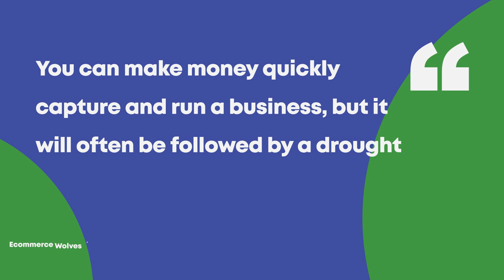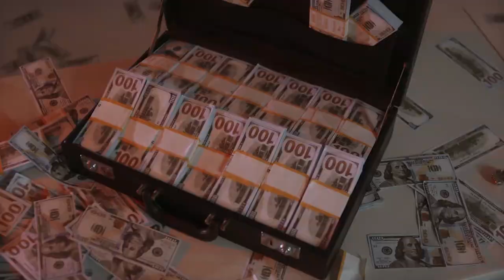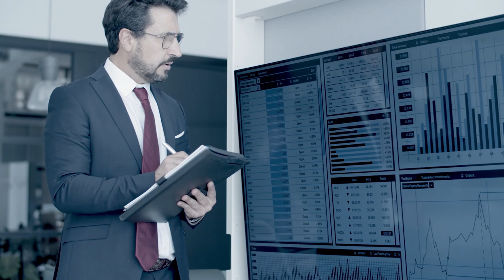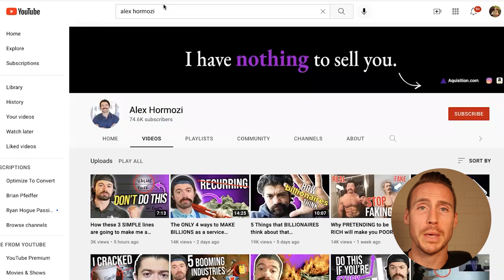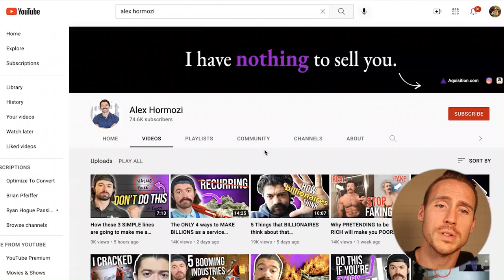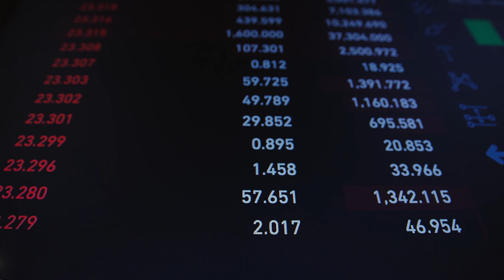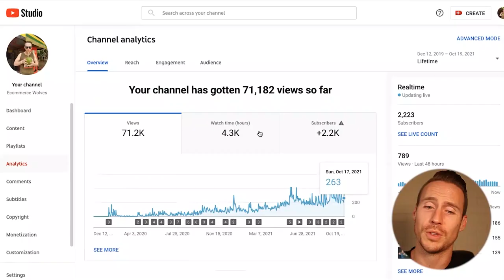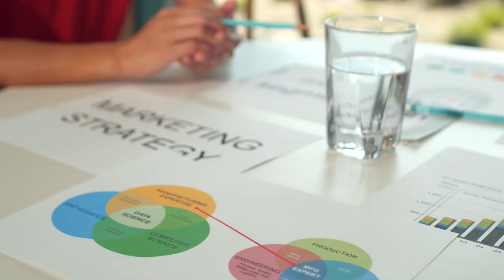How To Be Successful In Ecommerce [And Life]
Having success in Ecommerce or any business can be hard - especially with how easy it is to get started in 2021 and how competitive things have become. Here’s the thing - you can’t let that stop you from going after what you want in life, but still there’s no guarantee you’ll succeed in anything - unless you follow what I show in this video. Now, the principle I break down from the book I’m reading (The Slight Edge) doesn’t actually guarantee success - but it breaks down a principle of success that’s consistent in every area of life. This video is a little different than my typical videos but if you’re serious about succeeding in business or life, then you’ll absolutely enjoy this.